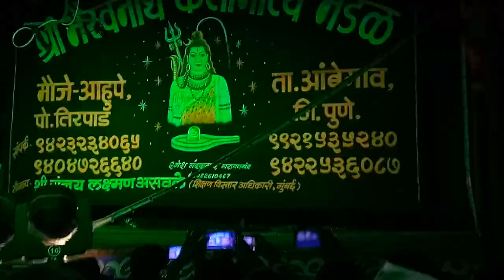Bhairavnath Kala natya mandal ahupe